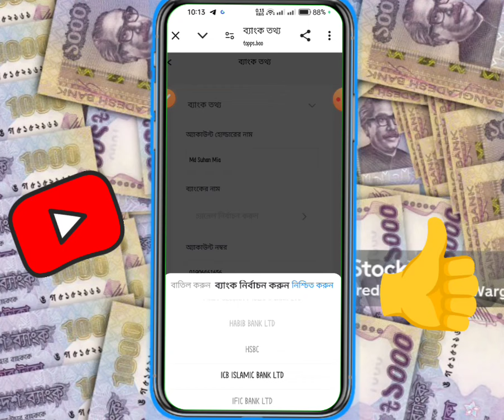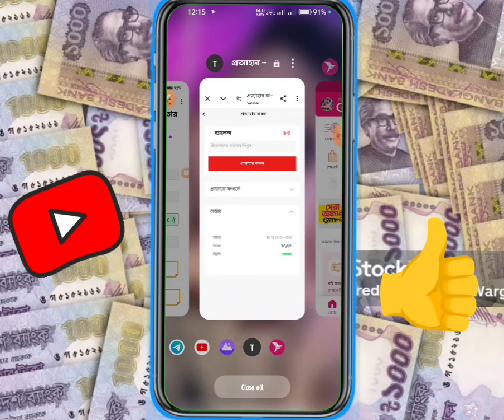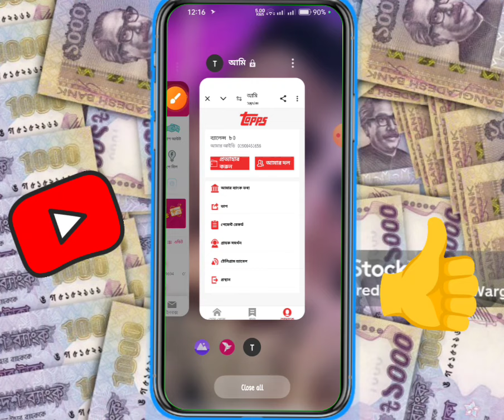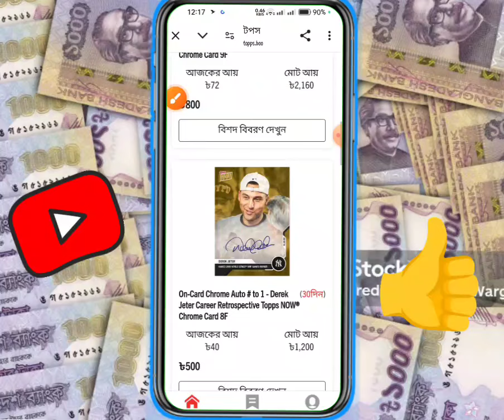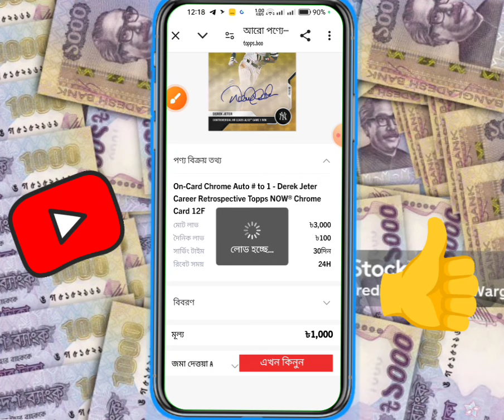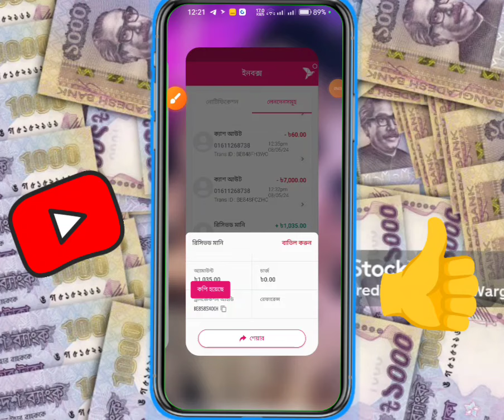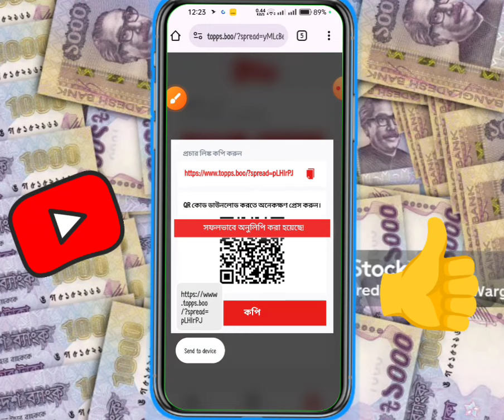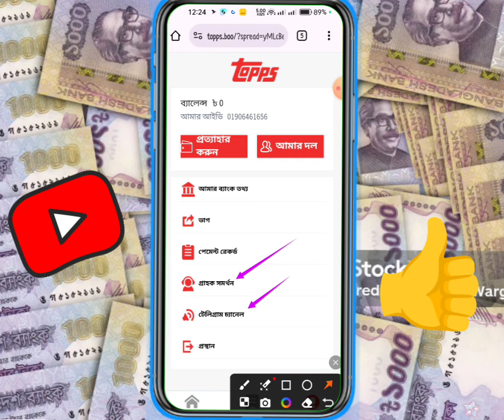স্টুডেন্ট ইনকামের সেরা সাইট ২০২৪ | Online Earning Site 2024 | Make Money Online At Home | Topps.boo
usdt mining
usdt mining site
earn
stormgain mining
tether mining
tether usdt
usd mining
app earn
best earning
crypto earning
online earning app
site
usdt site
usdt tether
usdt thunder
usdt wallet